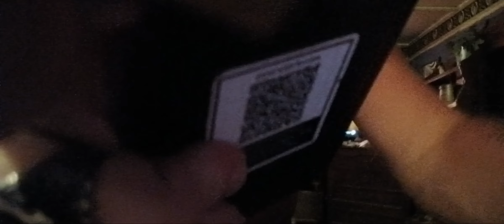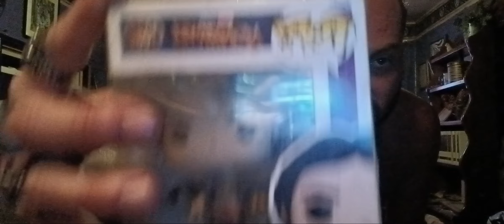Best life ever with best singer dancer actress ever mehwishhayat beautiful powerful strong 6-29-23